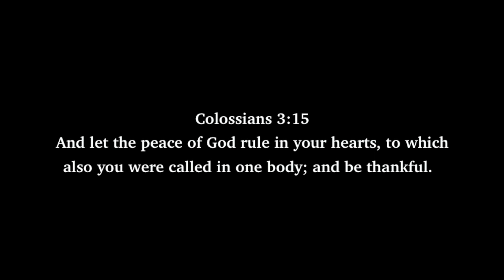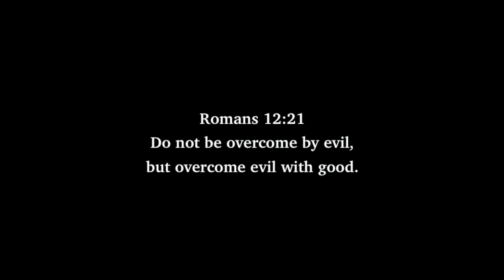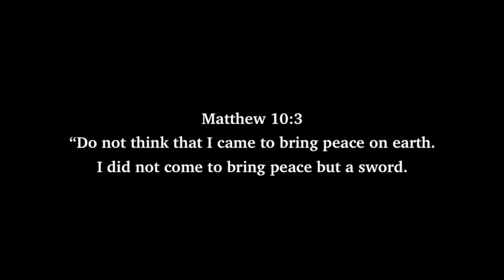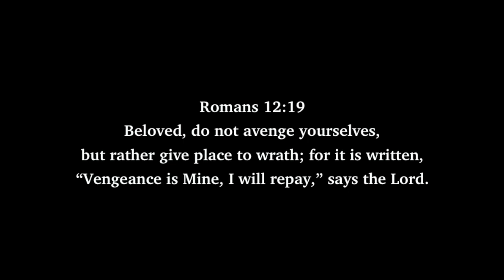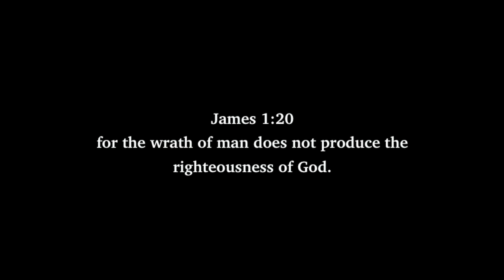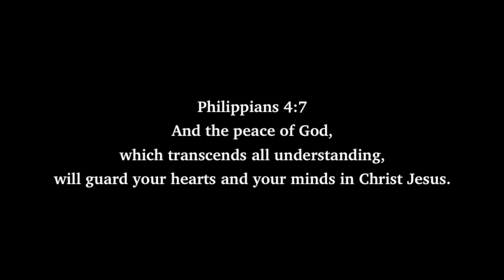Animosity Is Rising - The Unseen Spiritual Battle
Anger, hatred and dissent are rampant today. Do not be consumed by the things of this world or its anger; but stand your ground in Christ's peace, love and hope.
Using NKJV.

Large letters on screen for the visually impaired.